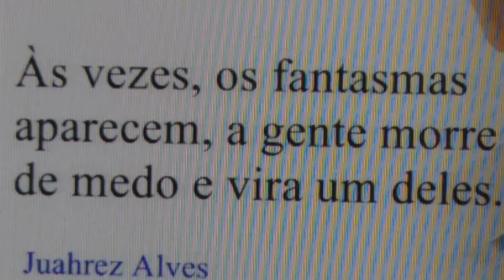FANTASMAS 19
FOTOS TIRADAS EM AGOSTO DE 2016